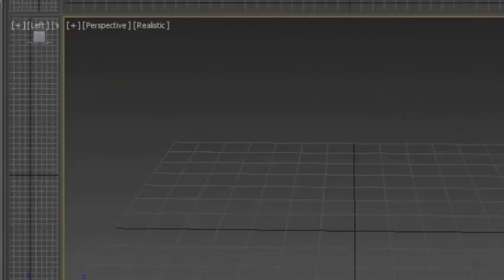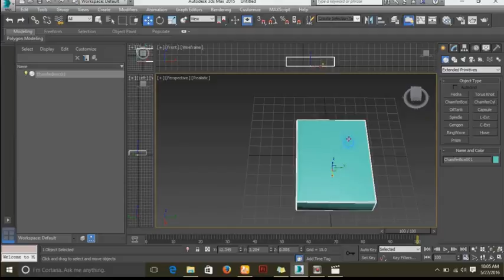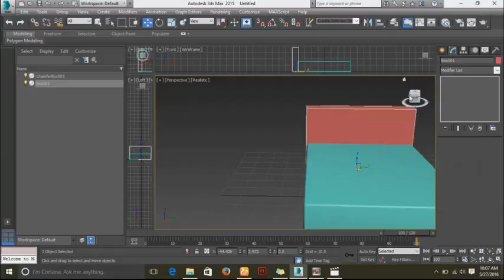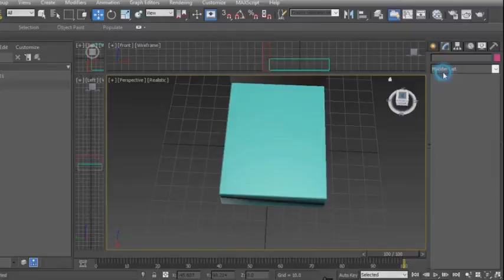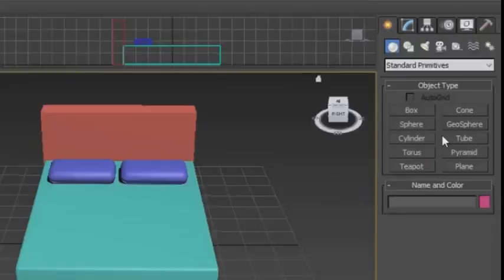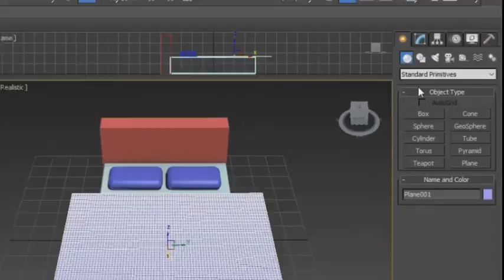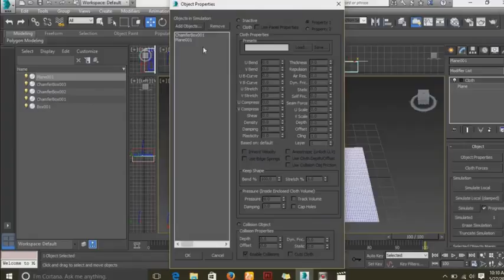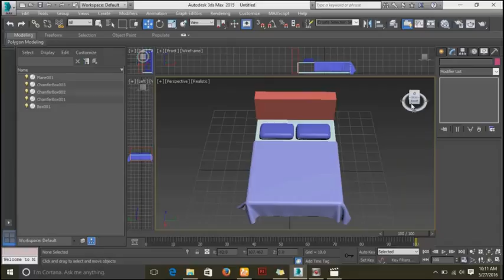Tutorial membuat kasur dengan 3Ds MAX By Adinda Zahra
Tutorial membuat kasur dengan 3Ds MAX By Adinda Zahra SMK Dewantara